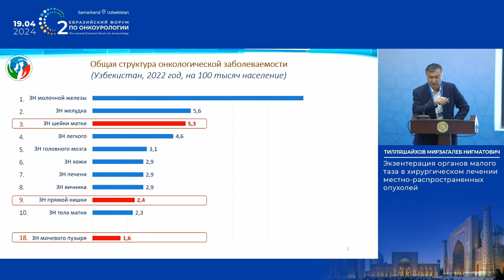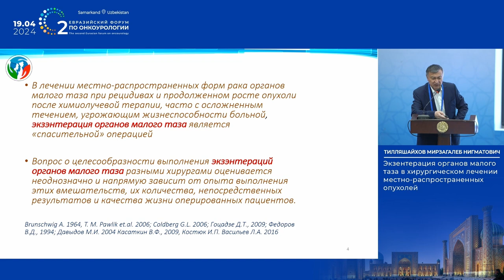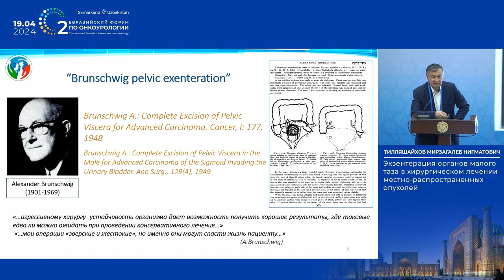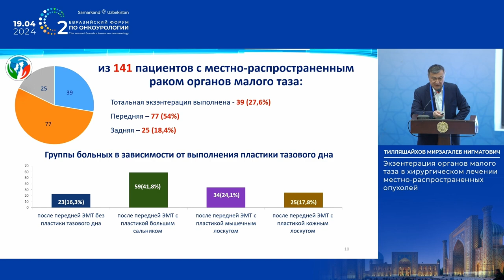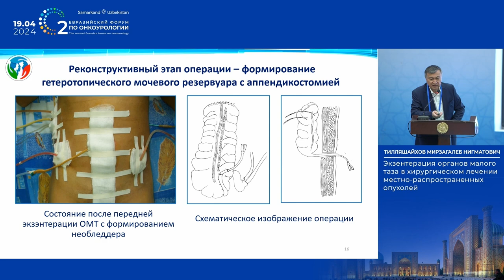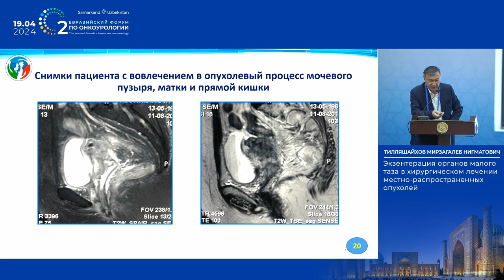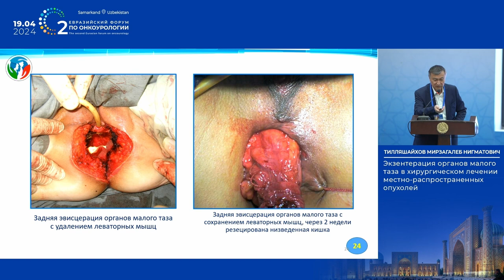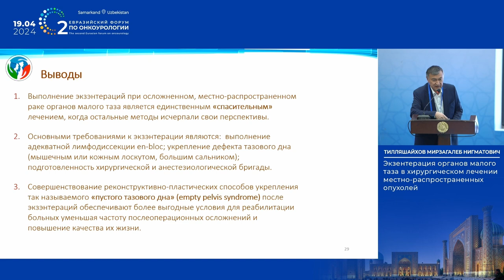Экзентерация органов малого таза в хирургии местно-распространенных опухолей. Тилляшайхов М. Н.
19 апреля 2024 г. в г. Самарканд в рамках II Евразийского форума по онкоурологии, Тилляшайхов М. Н. представил доклад на тему: "Экзентерация органов малого таза в хирургическом лечении местно-распространенных опухолей".

✅ Эксперт:

👨‍⚕️ Тилляшайхов Мирзагалеб Нигматович, д.м.н, профессор, директор РСНПМЦОиР Минздрава РУЗ, главный онколог Министерства здравоохранения Республики Узбекистан, Узбекистан, г. Ташкент